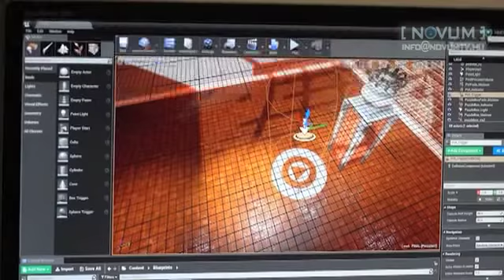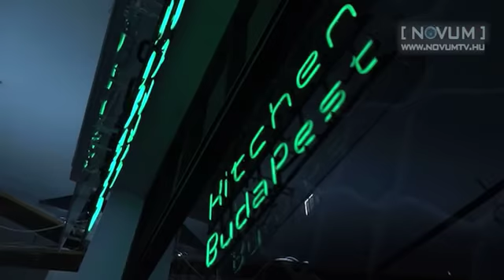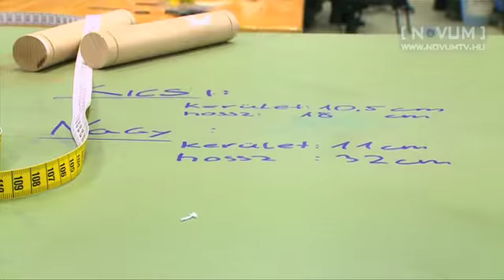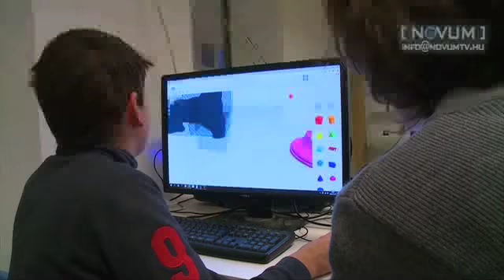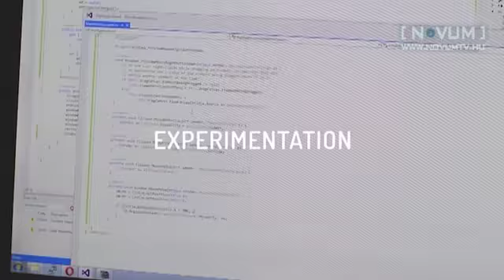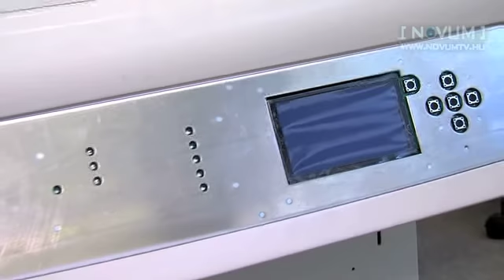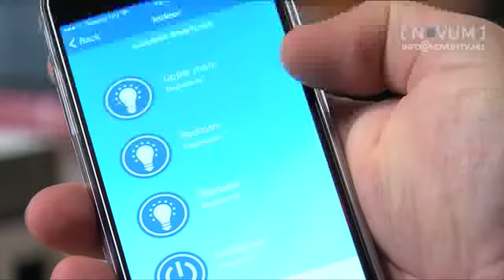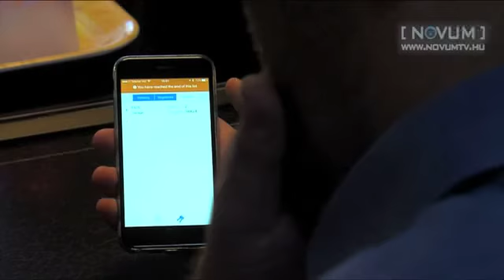Novum 2017. február 05.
›› Talent Program - a legígéretesebb fejlesztéseket segíti a Kitchen Budapest
›› Makerspace.hu - közösségi alkotóműhely Nagykovácsiban
›› Quantum Space - NKFI Startup konferenciája
›› Medicor - életmentő inkubátorok, hazai műhelyből
›› ULockMe - ajtónyitás kulcs nélkül, mobiltelefonnal